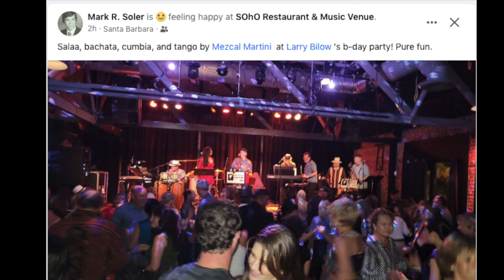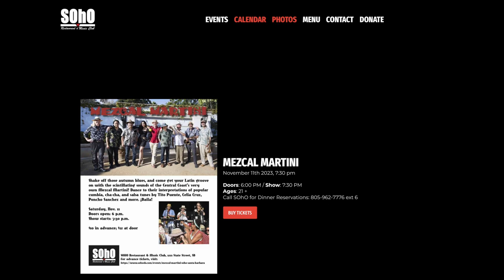"Day Tripper" @ SOhO 2023 11 11